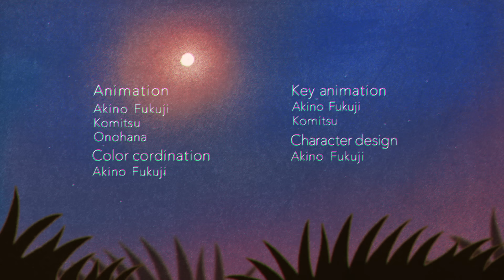The Songbards - 夕景 (Official Video)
Produced by The Songbards, HIROAKI YOKOYAMA (agehasprings)
Recording & Mixing Engineer: Fumito Nakamura
Mastering Engineer: Tsubasa Yamazaki (Flugel Mastering)
Guitar Tech: Hirotoshi Hayashi
Drum Tech: Kensuke Sato

2021年6月2日発売
The Songbards
4th Mini Album “AUGURIES”

‹CD›
1. ビー・ヒア・ナウ
2. Engineered Karma
3. Monkey Mind Game
4. ブルー・ドット
5. 夕景

‹DVD›
『LIVE DVD AUGURIES　-ウグイス再訪 & NOW HERE-』

-ウグイス再訪 Live at SHIBUYA CLUB QUATTRO 2021.3.3-
雨に唄えば
ブルー・ドット
窓に射す光のように
太陽の憂鬱

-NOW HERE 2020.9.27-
マジック
リトル・ヴァンパイア
Othello
夏の重力

●完全限定生産盤【CD+DVD】　[VIZL-1897 / \2,300 +tax]
●通常盤【CD】　[VICL-65502 / \1,500 +tax]
※CD/DVD収録内容をスマホで楽しめるプレイパス対象商品

★“The Songbards pre. 『ミックステープ ツアー編』「AUGURIES」リリース記念”
チケット最速先行抽選受付シリアルコード封入
受付期間：2021年6月1日(火)12:00～2021年6月7日(月)23:59

★タワーレコード CD購入者限定アコースティックライブ配信
開催日時：2021年6月24日(木) 20：00～

【ライブ情報】
Vol.4　：　8月5日(木)　渋谷CLUB QUATTRO 17:45 / 18:30
Vol.5　：　8月26日(木)  梅田CLUB QUATTRO　17:45 / 18:30
Vol.6　：　8月27日(金)　名古屋 CLUB QUATTRO　17:45 / 18:30

【Instagram情報】
The Songbards Official Instagramにて、朝の配信ラジオ番組　「Wake Up! Bards」生配信！
週替わりでメンバーがパーソナリティを務めます。

【PROFILE】
2017年3月より地元・神戸を中心に活動を開始。
上野皓平（Vo/Gt）、松原有志（Gt/Vo）、柴田淳史（Ba/Cho）、岩田栄秀（Dr/Cho）の4人組。バンド名は、「Songbird＝さえずる鳥」と「bard=吟遊詩人」のダブルミーニング。UKロックに影響を受けたツイン・ギター&ヴォーカルと、息の合ったコーラス・ワークが魅力。結成後間もなく、「RO JACK 2017」「出れんのサマソニ」「COMIN’KOBE17」など大型フェスオーディションを総なめにした他、4時間ぶっ続けでカバー楽曲を演奏するバーイベントを約2年間続け、リバプールなどイギリスでのライブを12本経験するなど、精力的に活動。2019年11月20日ファーストフルアルバム「CHOOSE LIFE」でメジャーデビュー。2020年、新たな試みとして三部作始動を発表。その第一弾となるミニアルバム「SOLITUDE」を9月23日にリリースした。